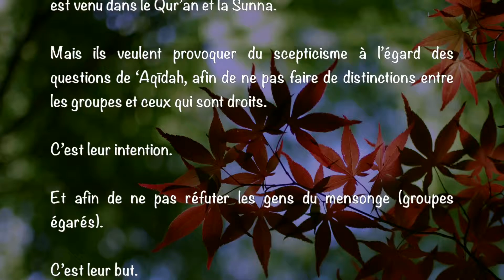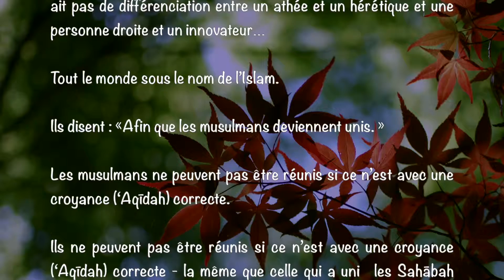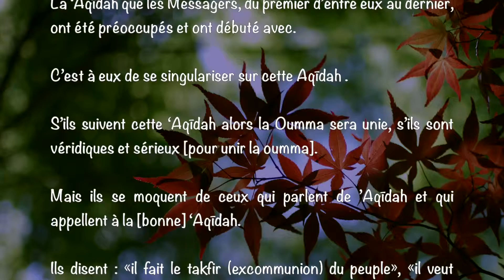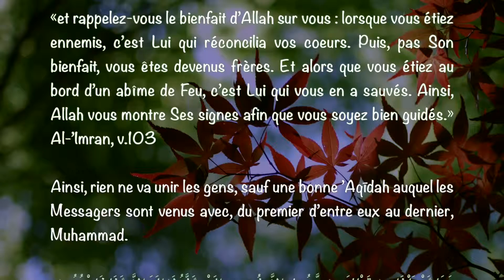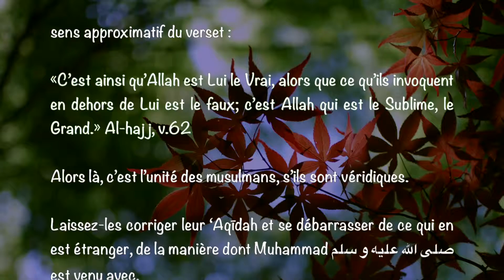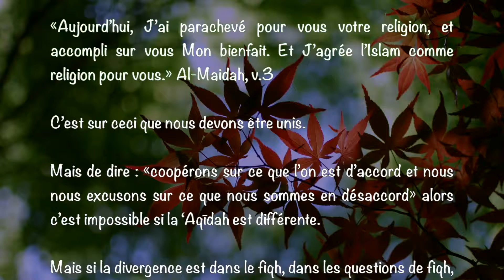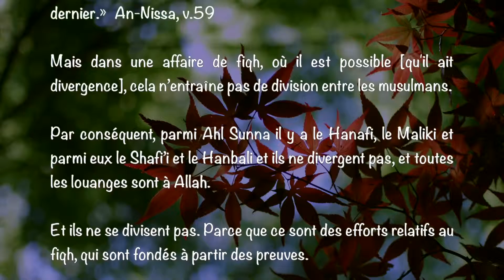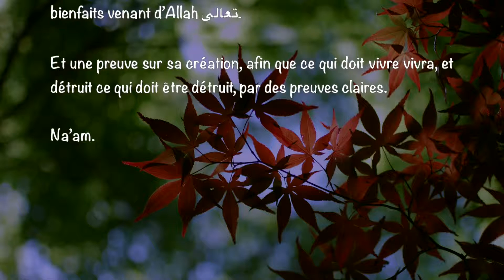Comment unifier la communauté ? - Cheikh Salih Bin Fawzan Bin 'Abdillah Al Fawzan